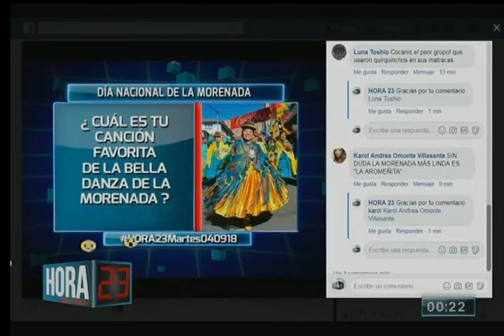El Día Nacional de La Morenada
En el siguiente bloque de nuestro programa nos inmiscuimos en los aspectos más desconocidos e importantes del tradicional baile de La Morenada.